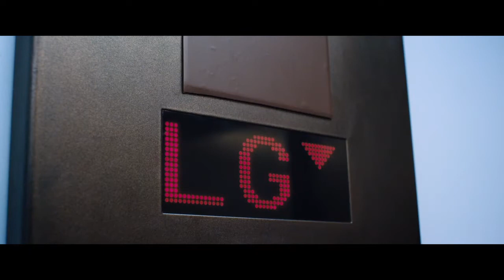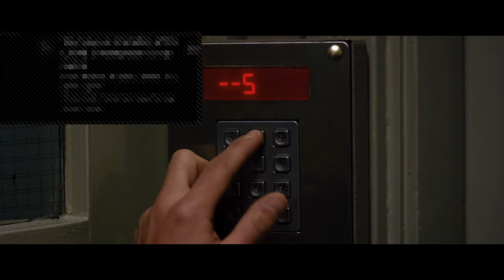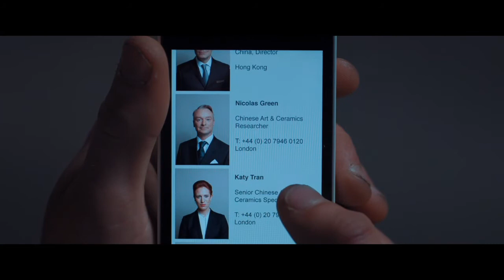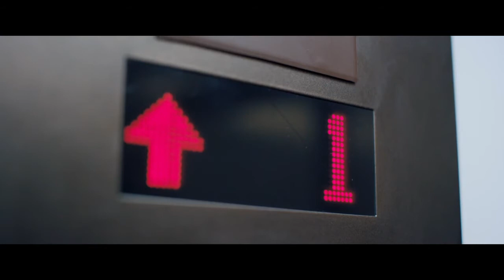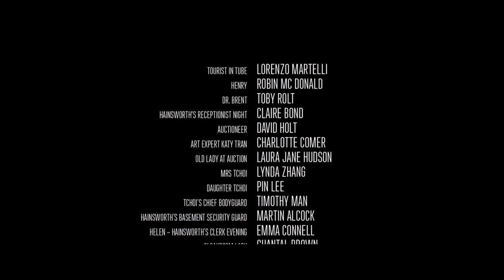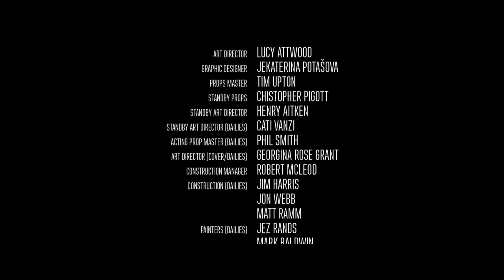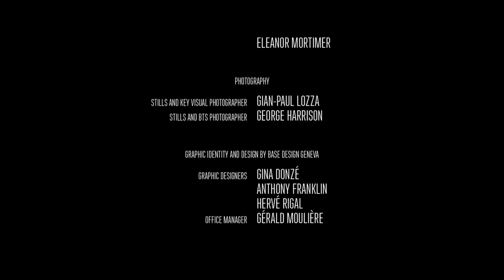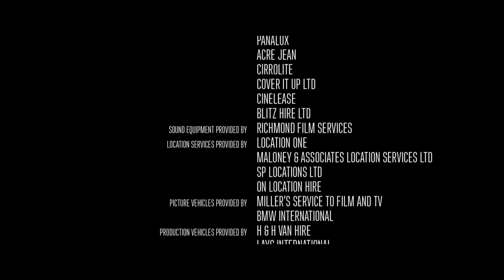Late Shift | An Interactive Movie (PS4) | Ending 3/7